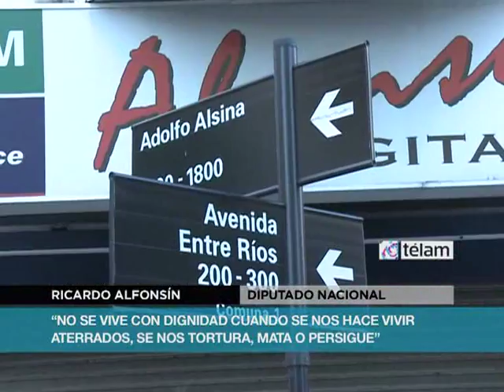La UCR homenajeo a los hombres y mujeres del radicalismo que lucharon contra la dictadura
La Unión Cívica Radical recordó en el Comité Nacional, a los radicales que lucharon contra el terrorismo de Estado, en un acto en el que también se rindió homenaje a Hipólito Solari Yrigoyen, quien descubrió una placa conmemorativa.
El diputado Nacional, Ricardo Alfonsín, aseguró que "no se vive con dignidad cuando se nos hace vivir aterrados, se nos tortura, mata o persigue" y destacó que "lo más importante es recordar siempre que no hay nada más perverso, cruel y corrupto que una dictadura"
En tanto el dirigente radical Hipólito Solari Yrigoyen, subrayó que "los derechos humanos nunca están ni suficientemente garantizados ni definitivamente adquiridos"
El dirigente radical sobreviviente de la última dictadura, declaró la semana pasada ante el Tribunal Federal de Comodoro Rivadavia por las torturas que sufrió durante el terrorismo de Estado y por la muerte del dirigente Mario Amaya.